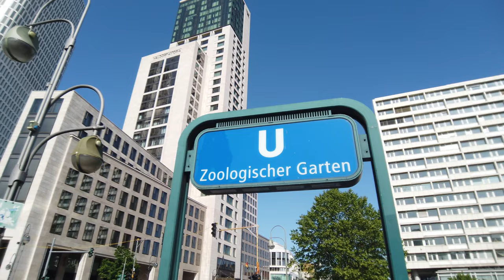City Walk BERLIN - CHARLOTTENBURG - Kurfürstendamm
Good morning from Berlin-Charlottenburg, Kurfürstendamm!

A walk along Kurfürstendamm in Berlin is a must for any visitor to the city. The wide sidewalks and elegant shops and restaurants make this boulevard a true experience. Here you can enjoy the beauty and elegance of the city and relax from the hustle and bustle of everyday life.

During the walk, you can admire the impressive architecture that ranges from buildings in classical style to modern skyscrapers. There are also many art galleries and museums along the way that offer a wealth of culture and history.

Kurfürstendamm is also known for its famous theaters, cinemas, and concert halls, which offer a variety of shows and events. It's the perfect place to spend a night in the city and enjoy the best entertainment.

Whether you're alone or with friends and family, a walk along Kurfürstendamm is an unforgettable experience. It's a place where you can fully enjoy the beauty and culture of Berlin.

The Gedächtniskirche in Berlin is a well-known landmark of the city. It was heavily damaged during World War II, but its ruins were preserved as a memorial and are now an important attraction.

The church was built in 1895 and was originally a magnificent neo-Romanesque building with a 113-meter-high tower. During the war, the church was heavily damaged in a bombing raid in 1943 and the tower was destroyed.

Today, the church is a combination of the original ruins and modern additions. The tower was not rebuilt, but the ruins were preserved as a memorial and are surrounded by a modern church building.

The Gedächtniskirche is an important place of remembrance and commemoration of the horrors of war. It is also a symbol of hope and reconstruction, as it continues to serve as a place of prayer and community despite the destruction.

A visit to the Gedächtniskirche is a moving experience and an important part of Berlin's history.

PEACE! ✌🏻 and enjoy the walk with me!

Cycling tours: Not available yet!

I hope you like my videos and support me by hitting the 👍🏻 like button, commenting below, and subscribing, it means a lot to me and helps the YouTube algorithm to spread them more.

The video is uploaded and supporting in 4K60, so you will be able to watch it on 4K60 from any platform PC, TV, Mobile or Tablet which supports 4K.